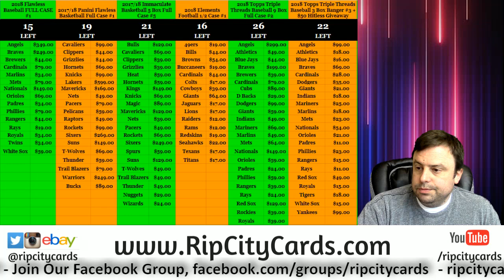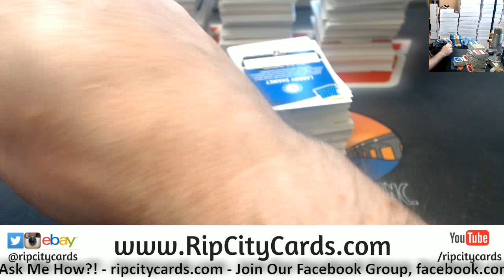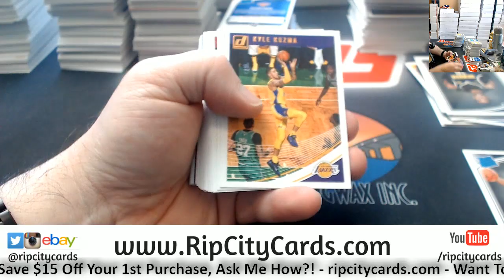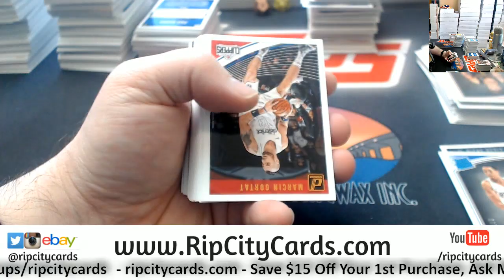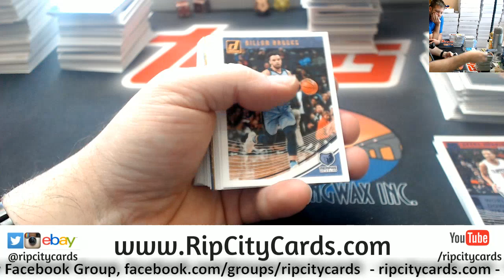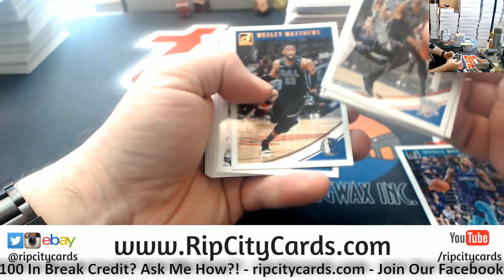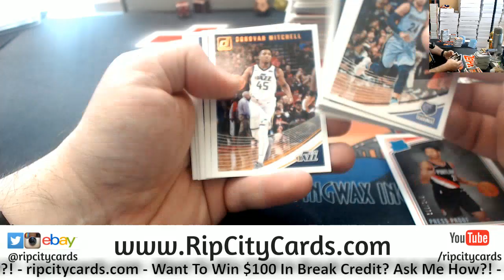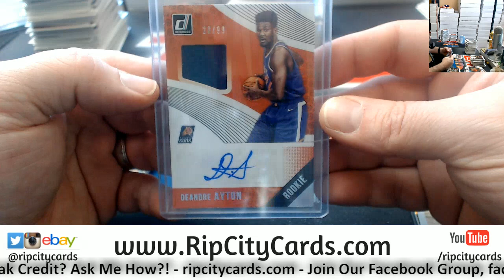2018 19 Donruss Basketball 5 Box #4 ebay